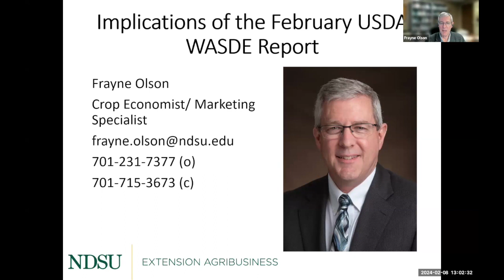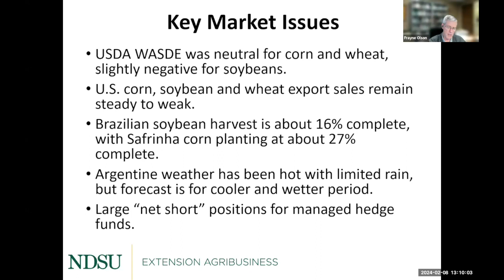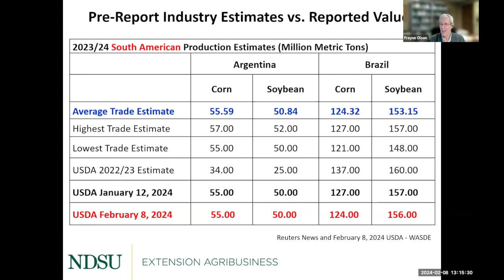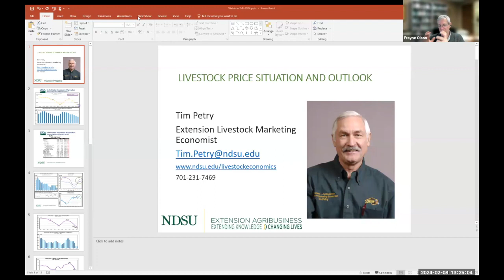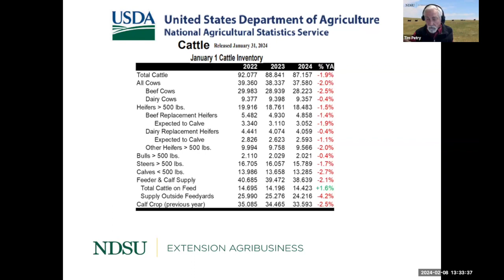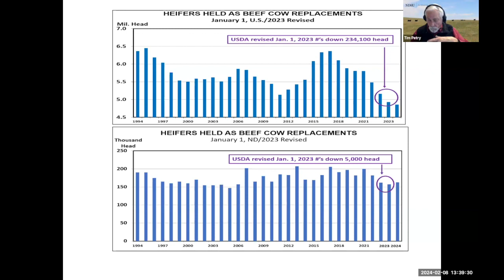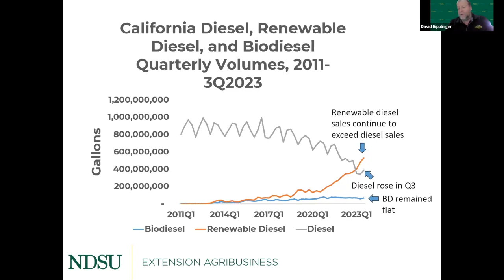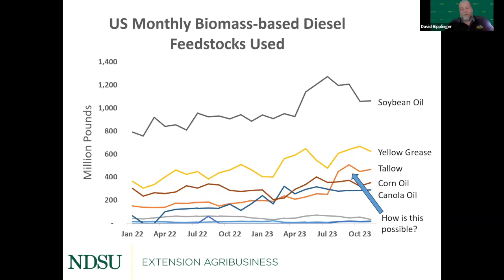Agricultural Markets and Situation Outlook Webinar Series - February 08, 2024